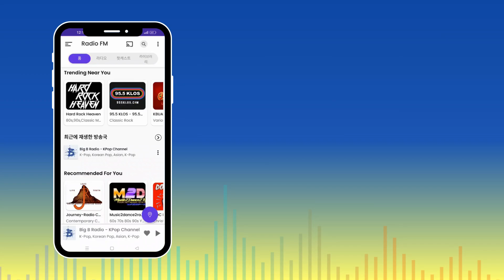최고의 라디오와 팟캐스트 | FM 라디오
Radio FM은 다양한 라디오와 팟캐스트를 제공합니다. 170개국 이상에서 50,000개 이상의 라디오와 180,000개 이상의 팟캐스트가 제공됩니다.

FM 라디오 앱이나 웹사이트로 놀라운 라디오와 팟캐스트를 들으려면 다음 링크를 클릭하세요 👇

Twitter에서 저희를 팔로우하세요: /radiofmapp
Pinterest에서 저희를 팔로우하세요: /radiofmapp
YouTube에서 저희를 시청하세요: /radio-fmin